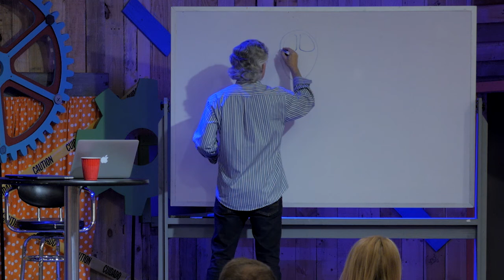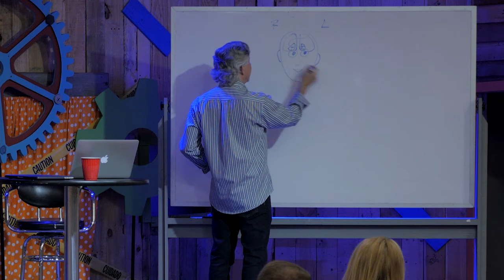FSM Parent Workshop - Dr. Paul Looney, Dan Slagle, & Becky Slagle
Faithbridge Student Ministries is thrilled to host Parent Workshops where parents can come together and learn from experienced speakers, Q&A panels, and each other on topics that our students face today.  In this workshop, Dr. Paul Looney explains what is going on inside the student brain and how it develops. He is followed by Dan Slagle and then Becky Slagle who share their advice from experiences in raising four teenage girls. Then there is a short Q&A session to wrap up the night.
(Click on the times below to jump to the beginning of each speaker's talk)
4:25 - Dr. Paul Looney
42:24 - Dan Slagle
1:04:49 - Becky Slagle
1:27:46 - Q&A Panel